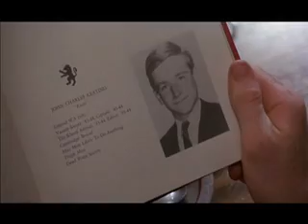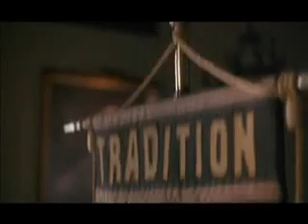No Rain (Dead Poet's Society)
A tribute to Dead Poet's Society using the song No Rain by Blind Melon